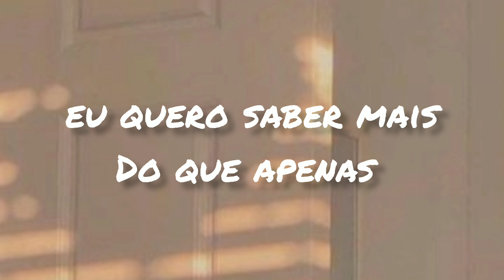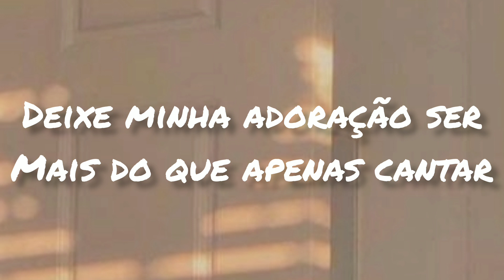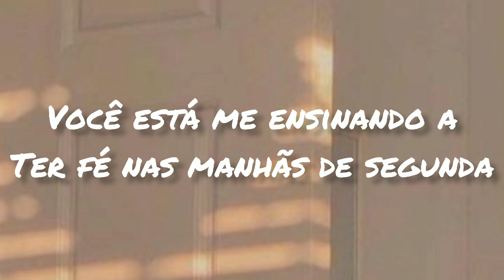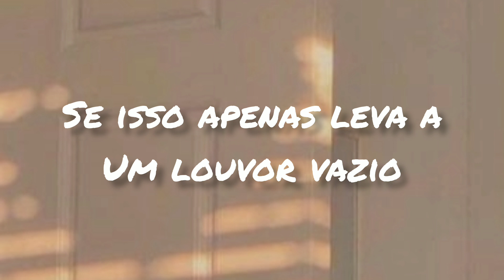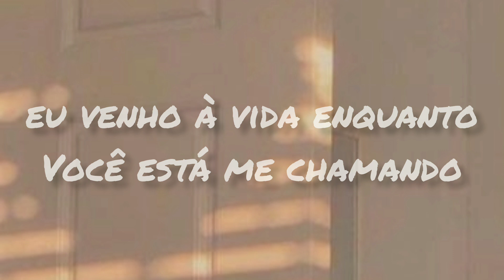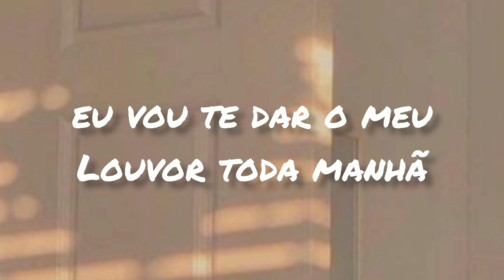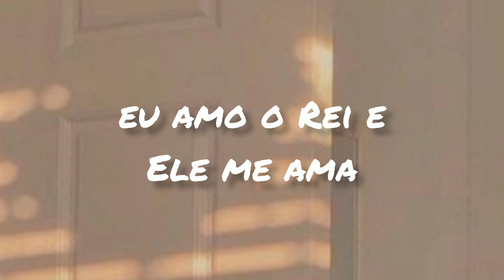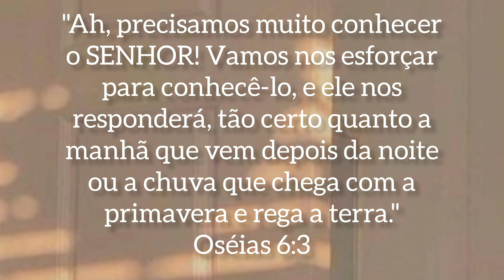Monday Morning Faith - SEU Worship, Chelsea Plank - tradução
Letra:
You want me, and I want You Lord
I want to meet with you more than Sundays
I want to know more than just my mother's faith
'Cause that's not enough to get through the rough
Oh I need a Monday morning faith
I want to hear you in more than just one way
Show your voice in all of the mundane things
You're in the in between
You're in my everything
And that's all I really need
My soul sings in the morning
I love the King and He loves me
And all that I'm compelled to bring
Is my everyday offering(ooooh)
Let my worship be more than just singing
When did music become a religious thing?
Let these songs be what thеy're meant to be
Thе sound of Your church awakening
Help my heart to keep up with the Heavens
Where the angels sing 24/7 praise
You're more than enough to get through my rough
You're teaching me Monday morning faith(yes Lord)
Is my everyday offering
Your mercy new, your mercy new every morning
I come alive as You're calling
Is my everyday offering, it's everyday, everyday
Hell's not scared of a Sunday faith
If it only leads to an empty praise
What really makes darkness run
Is when the saints arise and praise in quiet
On Monday and Tuesday and Wednesday
To know You, to love You, to choose You first(we sing)
On Thursday and Friday and Saturday
To see You, behold You in worship singing
Hallelujah, holy, holy
Glory to the King of Kings
Hallelujah, holy, holy
All honor and glory belongs to You
Your mercy's new every morning
It's everyday that I need you, everyday kind of love
It's every day kind of love
You see me by the water, I'm walking in great passion to you
Everyday I will exalt you
Hallelujah, holy, holy
Hallelujah, holy, holy
Hallelujah, holy, holy
Hallelujah, holy, holy
Hallelujah, holy, holy
Hallelujah, holy, holy
Fonte: Musixmatch